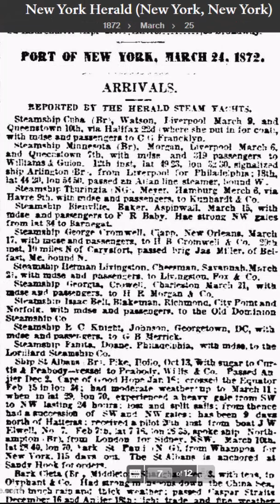Migrations to the US in 1800s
There were mass migrations to the United States in the mid to late 1800’s.  Here’s a tip on finding some of the records to help tell your ancestors story.

📝📝📝THREE DIFFERENT WAYS to find the HANDOUTS!

I am a fanatic for genealogy, family history and DNA to research my American ancestors. I create the best free genealogy videos and webinars on YouTube. Learn genealogy research skills to help you with your family tree and family origins. I am a professional genealogist; I teach research skills and records research. The best videos on “Genealogy TV” (YouTube) are about learning research notes, logs, staying organized, genetic genealogy, finding missing ancestors, and where to find family history records. Learn genealogy for free and how to research on Ancestry.com, FamilySearch.org, MyHeritage.com, FindMyPast.com, FamilyTreeDNA, AncestryDNA, 23andMe, WikiTree, Geni, National Genealogical Society, National Archives, National and State Archives, genealogical & historical societies, genealogybank.com, Chronicling America, Newspapers.com, Newspaper Archives.com, Fold3, Archive.org, Internet Archive, Wayback Machine, Digital Public Libraries, Google, Google Books, Google News, Facebook genealogy groups, and the very best genealogy websites and resources.
Best YouTubers for genealogy are Genealogy TV, The History Guy, Aimee Cross Genealogy Hints, Family History Fanatics, Geneavlogger, Legacy Tree Genealogy, , Ancestry, FamilySearch, Useful Charts, Dear Myrtle, Genealogy with Amy Johnson Crow, and 23andMe.